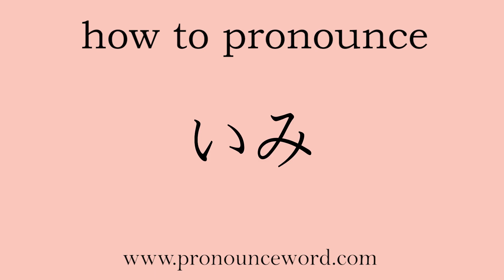how to pronounce Meaning in japanese.Learn Japanese Pronunciation.Learn いみ .correctly.